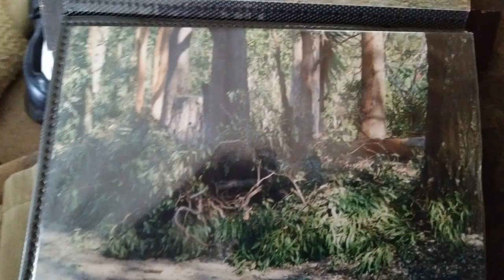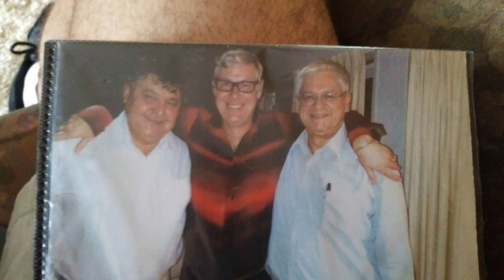Cedar Vale visit December 2017